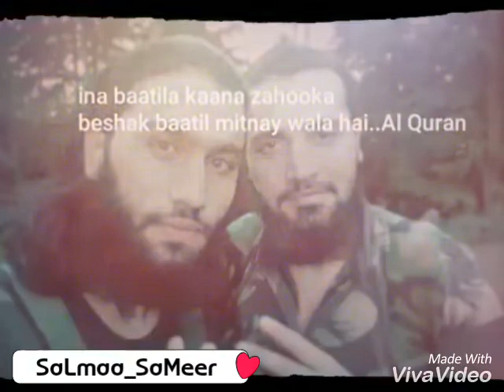miSs yOu Zuvaa, ALLAH shaHdat qabool kaRe 💚